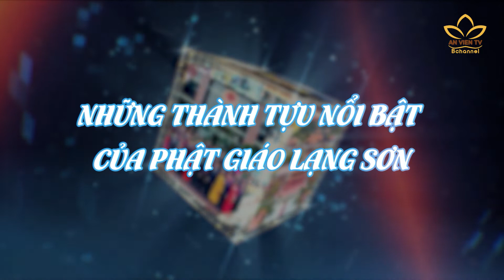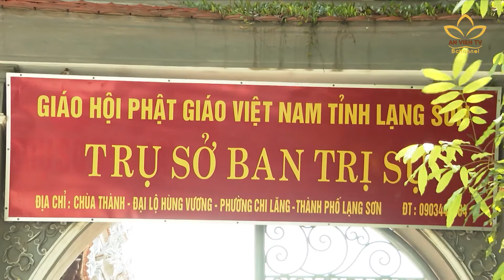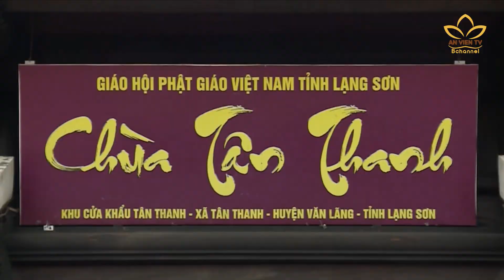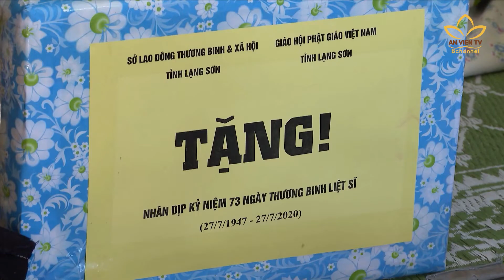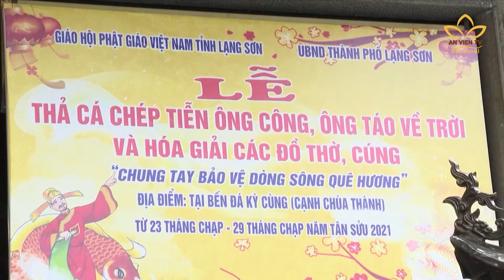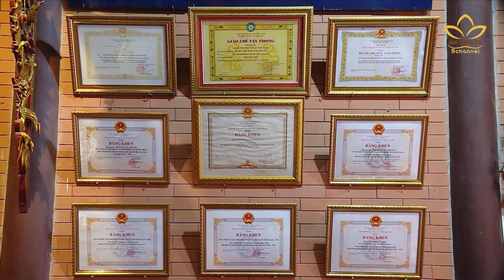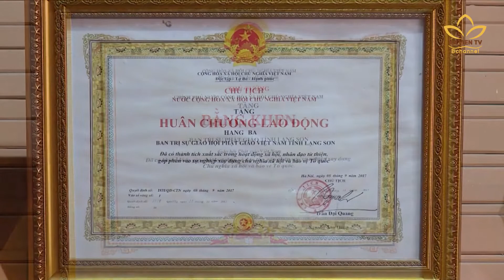FOCUS: Phật giáo Lạng Sơn - Sức sống nơi vùng biên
Thưa quý vị, Lạng Sơn – vùng biên cương nơi địa đầu của Tổ quốc, là dải đất vô cùng thiêng liêng trong tâm thức của mỗi người dân nước Việt. Nối tiếp dòng chảy và truyền thống đó, Phật giáo tỉnh Lạng Sơn đã luôn nỗ lực, cố gắng hoàn thành những công tác Phật sự đề ra. Mặc dù BTS còn non trẻ, nhưng bằng sự tâm huyết, tấm lòng nhiệt thành vì Đạo pháp, chư Tăng Ni, Phật tử đã tạo được những dấu ấn, nhiều Phật sự xứng tầm để xiển dương Chánh pháp nơi vùng biên. Bản tin An viên 24h ngày hôm nay, kính mời quý vị cùng nhìn lại một chặng đường phát triển của Phật giáo Lạng Sơn